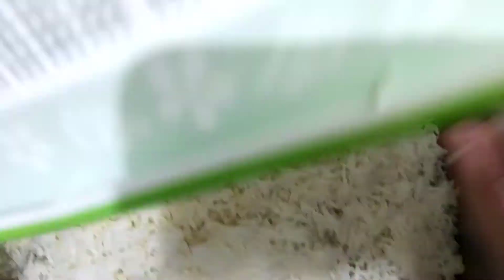How to make mutton chops biryani | How to make easy and delicious homemade mutton biryani at home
Ingredients list

Onion 6
Tomatoes 5
Garlic 12-13
Ginger 1 Inch piece
Mutton chops 700g
Basmati rice 1 kg
Slat to taste
Cumin crushed 2 tbsp
Coriander crushed 2 tbsp
Clove 7-8
Black pepper 7-8
Sabat Lal Mitch 3-4
Biryani masala 1 packet
Yogurt 7-8 tbsp
Food Colour